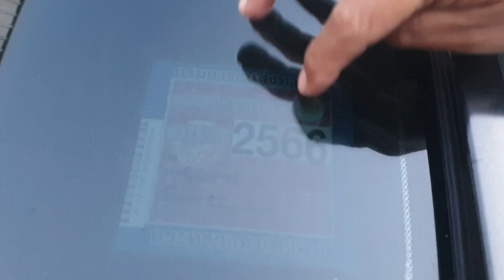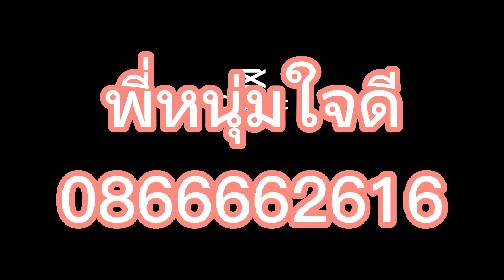พี่หนุ่มใจดี 0866662616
อนุมัติCRV ฟรีดาวน์โปรช่วยค่างวด 10,000 บาท#รถมือสอง